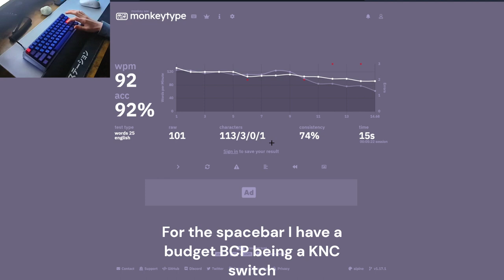Polykorn? Polyneko? w/ Ink Blacks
This is my own custom made keyboard with different parts from different places.
Pcb: Keebcats Denis 60%
Plate: Keebcats FR4 plate
Stabs: Durock V2
Switches: Ink Blacks and tecsee carrots on enter, backspace and L shift with KNC Green Jacket linear on space bar
Foam/Insulation: Plate Foam
Keycaps: GMK Laser Gaijin
Case: Mekanisk Klippe T Polycarbone

This uses an O-Ring mounted structure instead of the standard tray mount to give a more even and poppy/ clacky sound which with the ink blacks make it sound really nice!